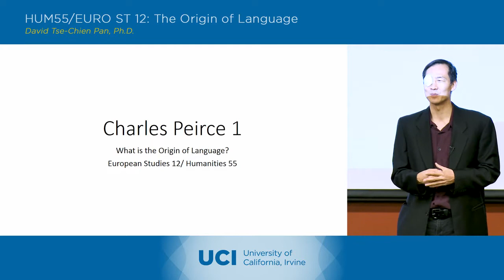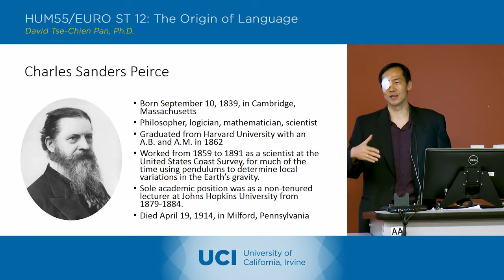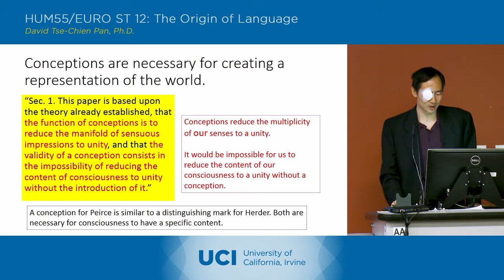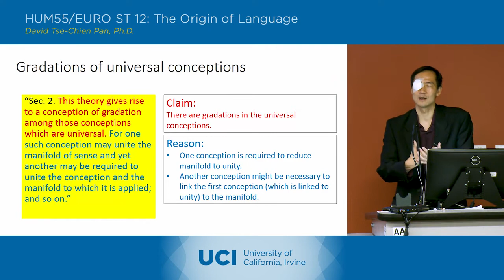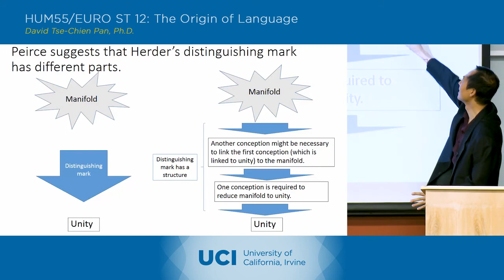The Origin of Language - 12-1 - Charles Peirce 1 - Lecture